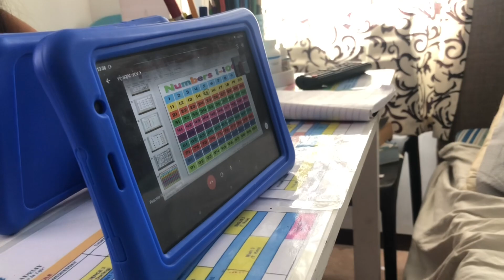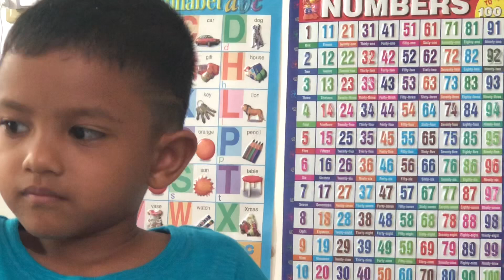COUNTING from 1 - 100 for the FIRST TIME (Renzo)